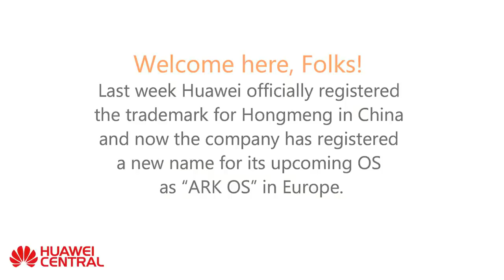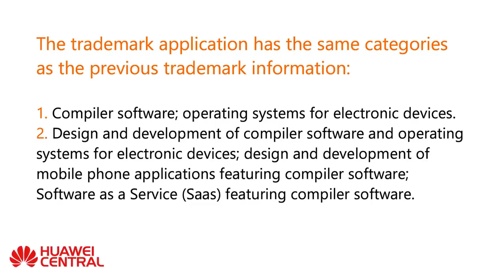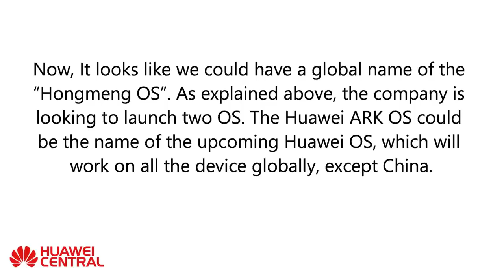Huawei Announced their own OS Ark OS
The new OS was believed to be announced this autumn, and we already see the plan coming along. Per a report by Android Headline, Huawei has trademarked three names with the European Union Intellectual Property Office, including HUAWEI ARK OS, HUAWEI ARK, ARK, and ARK OS.

The trademark request is currently under examination, meaning it hasn't been approved yet by the European board, but, it would indicate that Huawei is, indeed, making plans to survive without Android in the EU.

Huawei confirmed at the back end of 2018 that it has been working on a backup to its Android/Play Services based software experience for some time.

Huawei would rather not give up on the benefits of a fully-fledged Android phone, but at the same time, with the US trade blacklist being on the cards for some time, it had to work on its own solution to prepare for the worst.

It is worth noting, however, that only the name Ark OS (and variants of) have been applied for. There are no details as to what this is, or what device it runs on.

There's the possibility that this could be a new category of device, but - given the timing - it seems likely Huawei is getting ready for the move way from Android in western markets, and getting its desired branding in place.

Outside of Europe, the suggestion has been that Huawei is preparing to call its operating system either Kirin OS (to match its processor names) or HongMeng OS.